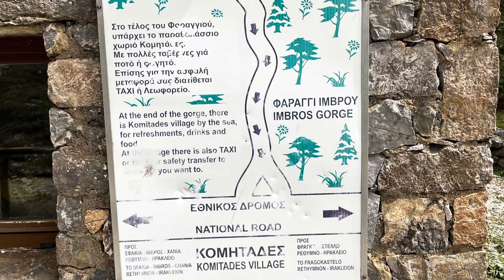Przygoda w Grecji